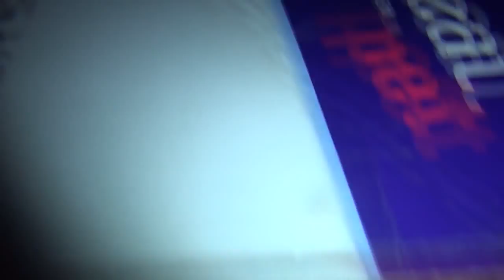Buried Alive Preview